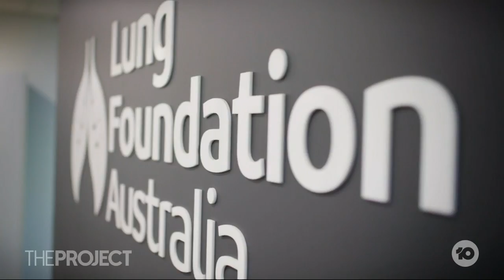One Aussie's Back Pain Turns Out To Be Misdiagnosed Stage Four Lung Cancer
Imagine your doctor telling you to try meditating to cope with your constant back pain, only to find out later that pain was a symptom of stage four lung cancer. Sadly, misdiagnoses like these do happen; just ask Lana MacKenna.